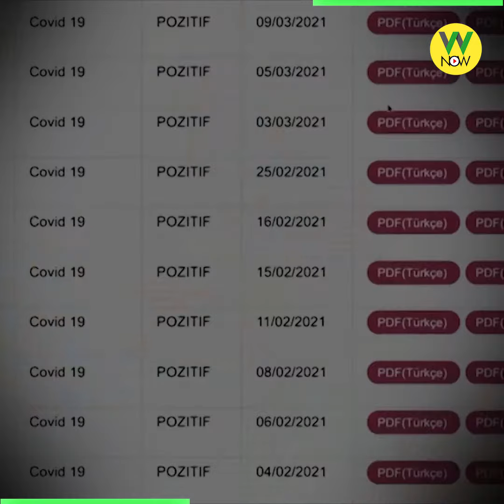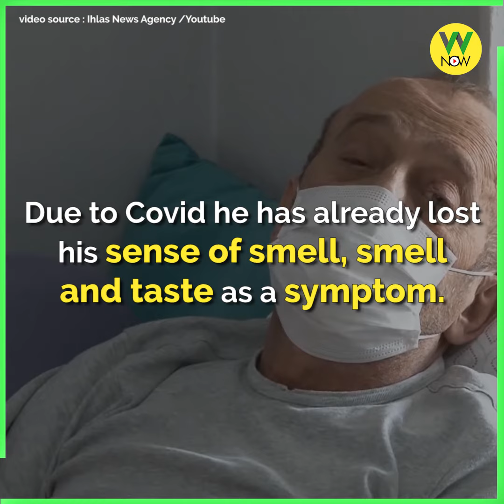Muzaffar who tested positive 78 times